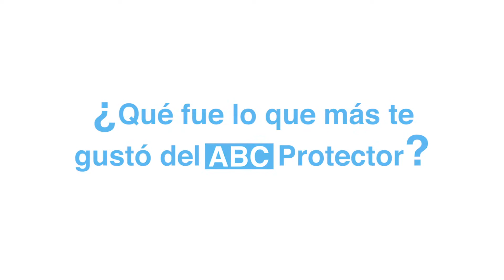Descubriendo ¿Quién soy yo? Con Anyeli Julieth Quiñonez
La cartilla ABC Protector es una herramienta pensada en fortalecer las capacidades, habilidades y aprendizajes desde el hogar de los niños y niñas.
Anyeli Julieth de La Victoria, Ipiales, nos cuenta por qué la actividad ¿Quién soy yo? le ayudó a entender sus fortalezas y debilidades
ComunidadesProtectoras es el proyecto binacional que busca fortalecer los mecanismos de prevención y Protección de la infancia y las mujeres frente a las problemáticas derivadas de la violencia en la frontera entre Colombia y Ecuador.

UNICEF junto a ONU Mujeres y ACNUR, trabaja con 1.500 familias que incluyen 13.550 niñas, niños, adolescentes y jóvenes y 4.063 mujeres de la zona fronteriza.